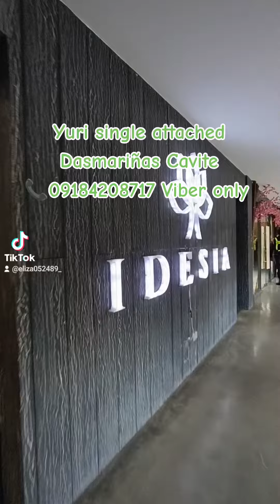YURI SINGLE ATTACHED DASMARIÑAS CAVITE